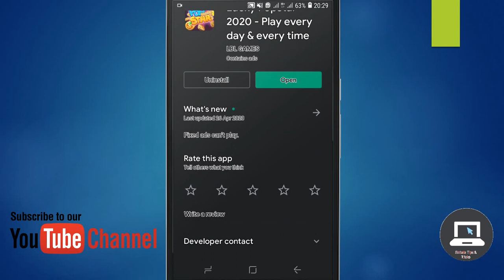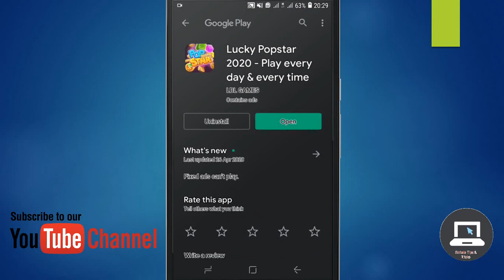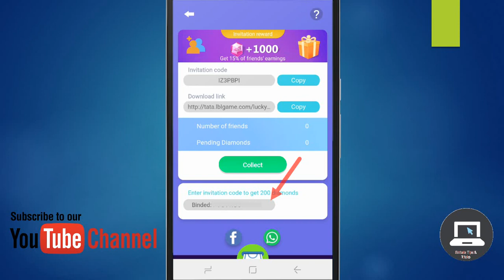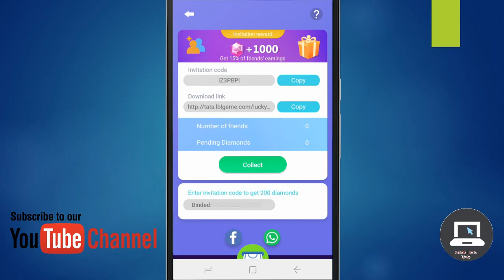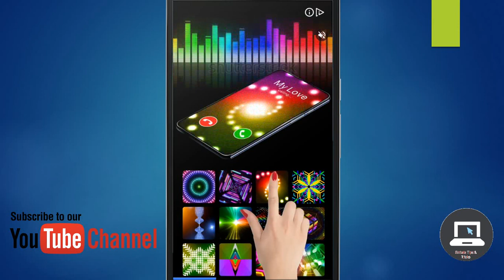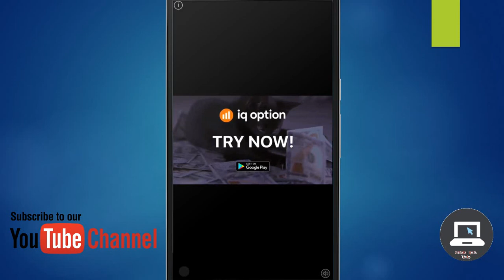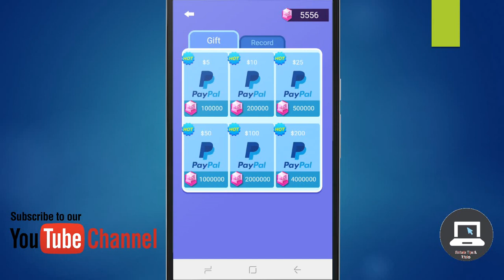Earn money sinhala | 2020 best Emoney app | Sinhala Tips & Tricks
Hi gays.

my code : IZ3PBPI